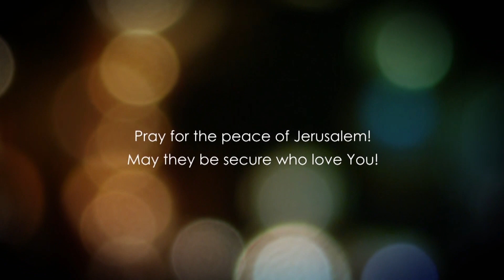Евангелие от Матфея глава 27.5 часть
Мтф.27.46-56

Профессор, мессианский раввин, доктор Барух Корман возглавляет служение "Возлюби Израиль". Является ведущим профессором института "Семя Авраама" расположенного в Израиле. Начиная с января 2017 года, уроки профессора Барух Корман выходят на русском и украинском языках на каналах TBN, CNL и НебесаTV7. Уроки также можно найти на канале Youtube – loveisrael.org или одноименном сайте